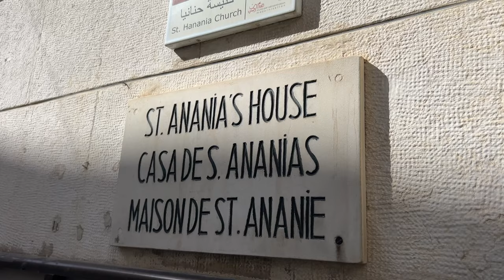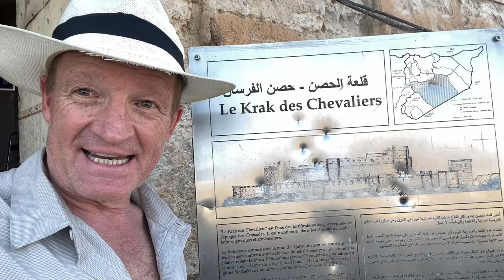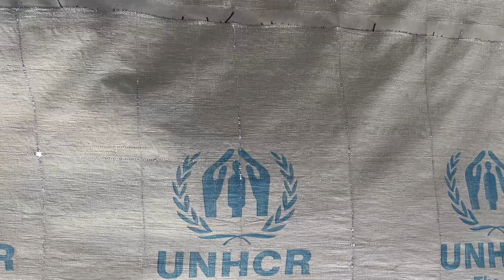148 Syria. What a magnificent country, scarred by war.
Roman theatres, Aramaic temples, John the Baptist’s head, the living language of Christ, the Prophet Mohammed‘s defence minister, crusader castles, the Citadel of Aleppo and the destruction of  Idlib: Take a look at my trip video from Syria!